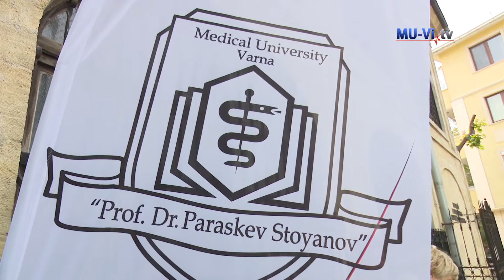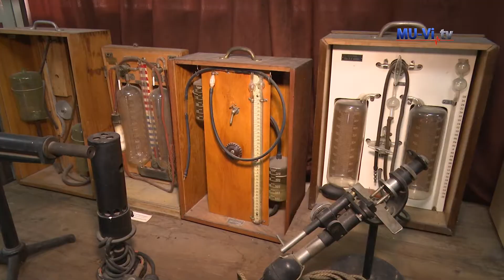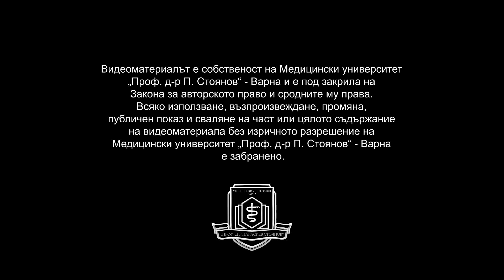Night of museums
Нощ на музеите